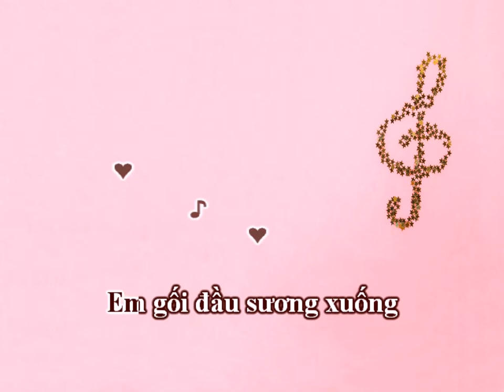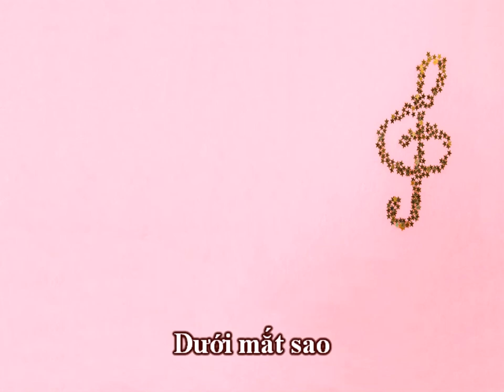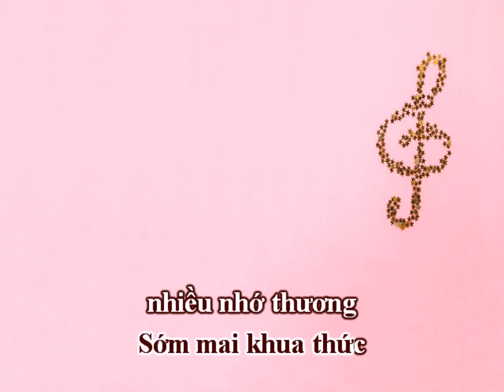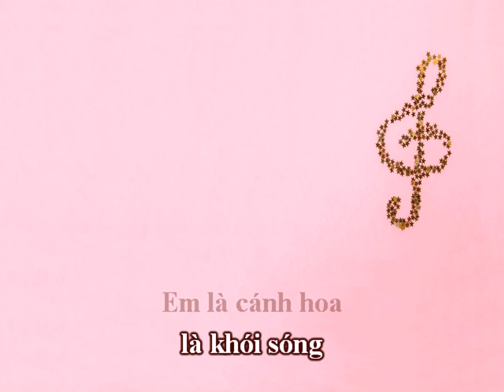Đêm Màu Hồng (Phạm Đình Chương, thơ Thanh Tâm Tuyền) - Bích Thủy (Karaoke)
ĐÊM MÀU HỒNG
Nhạc: Phạm Đình Chương
Thơ: Thanh Tâm Tuyền
Karaoke: Theo phong cách Bích Thủy